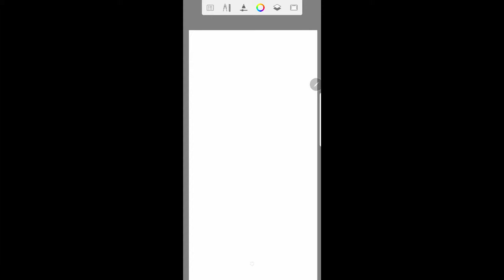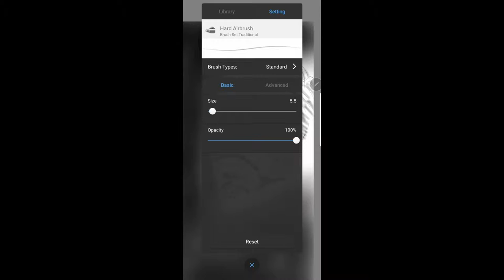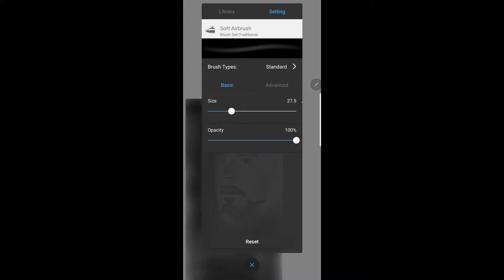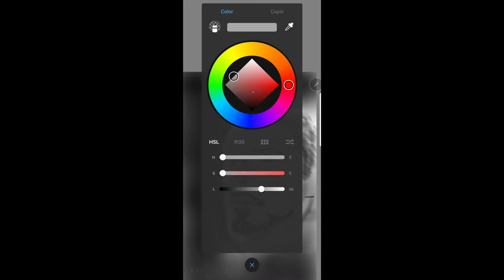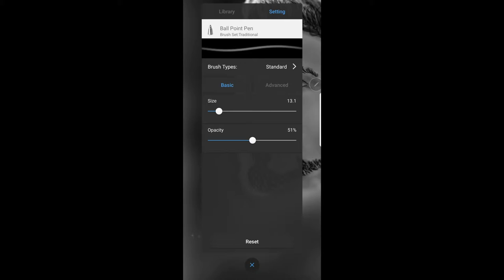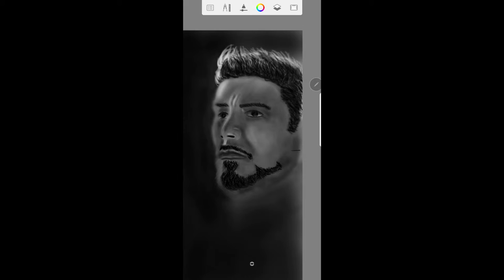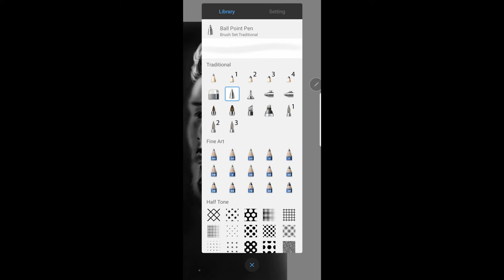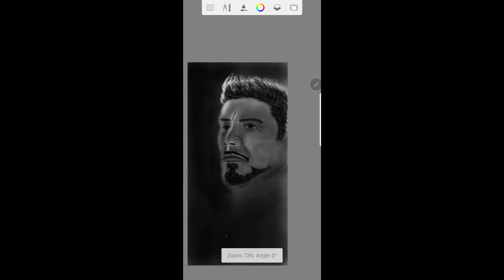Drawing Time Lapse: A Man Face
In this video (drawing time lapse) i'm drawing a man face.
I dont know what technic that i'm using, i just like to drawing.
What i try to drawing is not good enough, because i dont have much skill. So, i'm not a pro, just like drawing.